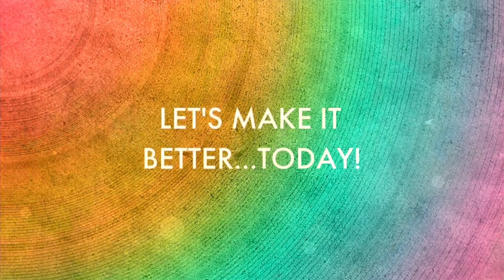I WANT TO HAVE MORE... | Proud Gay Teacher | Joel Carlovsky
I'm a proud gay teacher. And I have been stressing out lately! I have been stressing out over the simplest of things. That's because I need to reclaim the fun person that I am. I need to put more fun into my life! I want to have more FUN!